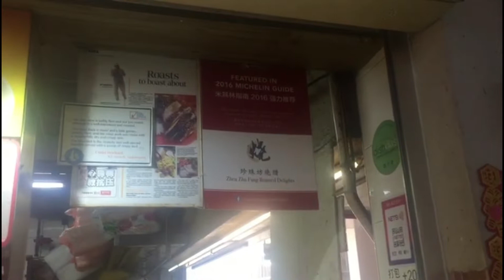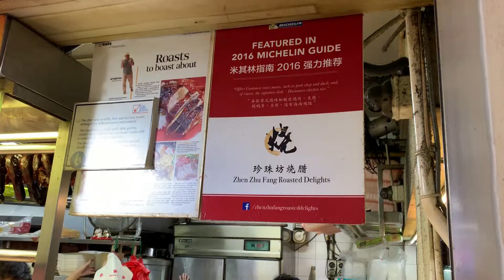What to EAT??? Best Affordable Roasted Pork in Chinatown | Featured in Michelin Guide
In this Food vlog I will feature the most delicious and crunchy yet affordable Roasted Pork in Chinatown, Singapore.   What makes this pork special is that even though it is situated in a Hawker center (food court) it was featured in critically acclaimed food/restaurant critique 2016 Michelin Guide.  This establishment is located in People's Park and a stone throw away from Chinatown MRT Station.